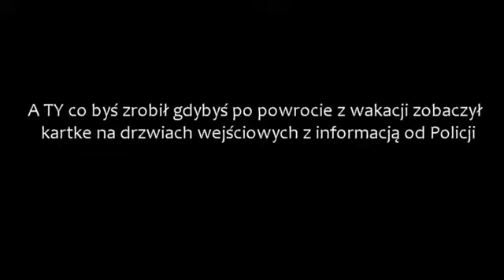Koko Joke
Taka mała zemsta po latach